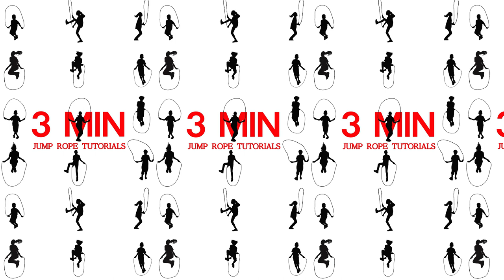19. Lanzamiento (nivel avanzado)